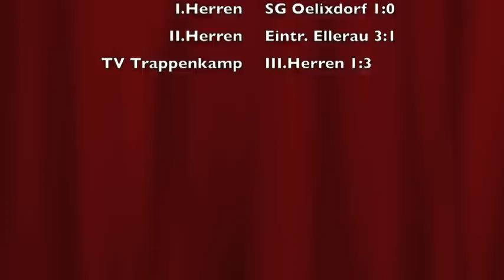KT Talk TV 2 - 12.11.2012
Neues aus der Welt des Fussballs in der Kaltenkirchener Turnerschaft von 1894

Heute Live von den Spielorten am Wochenende